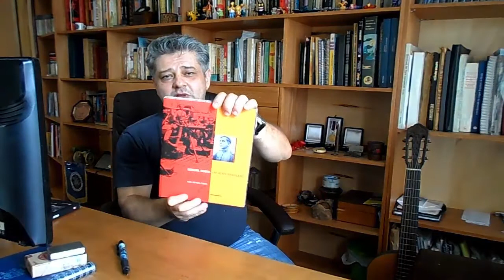(Heróis Brasileiros) Será que o Brasil já teve algum tipo de herói?